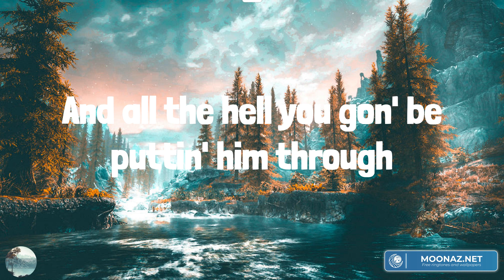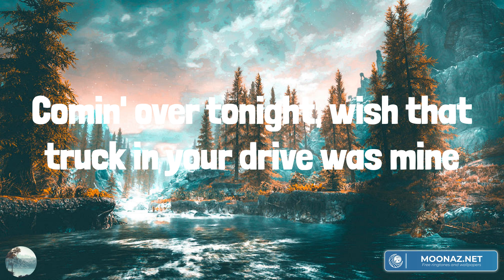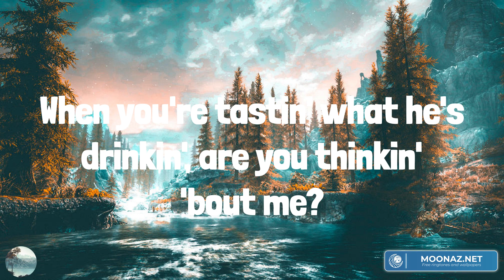Morgan Wallen - Thinkin’ Bout Me (Lyrics)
Thinkin’ Bout Me Morgan Wallen Lyrics

Don't know where you at, don't know where you've been
When you're tastin' what he's drinkin', are you thinkin' 'bout me?
When you're ridin' where he's drivin', are you missin' my street?
Just like you know it's supposed to be
Making you crazy, tell me, baby, are you thinkin' 'bout me?
Girl, I know where you oughta be